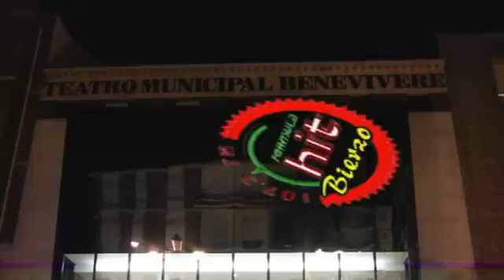2012 Monologos 2 - 18 - jjpomareta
Resumen de los participantes de la segunda edición del Concurso de Monólogos Villa de Bembibre, organizado por la emisora de radio Hit Bierzo con la colaboración del Ayuntamiento de Bembibre y la productora La Risa Va Por Barrios.